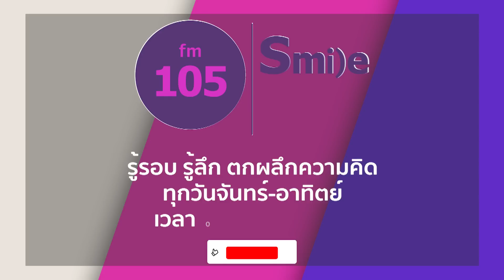หลักการสำคัญ ไม่ได้อยู่ที่ สว แต่อยู่ที่คุณ ไม่ยอมเปลี่ยนทัศนคติ ที่เป็นลบกับบ้านเมือง | ปากซอย105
ข้อมูลจาก ข่าวกรองลับ แม่น้ำ 4 สาย ทำอะไรกันอยู่ | ปากซอย105

สัมภาษณ์ : คุณสมชาย แสวงการ
ตำแหน่ง : สมาชิกวุฒิสภา ประธานคณะกรรมาธิการสิทธิมนุษยชน สิทธิเสรีภาพและการคุ้มครองผู้บริโภค วุฒิสภา

โดย คุณวาสนพงศ์ วิชัยยะ